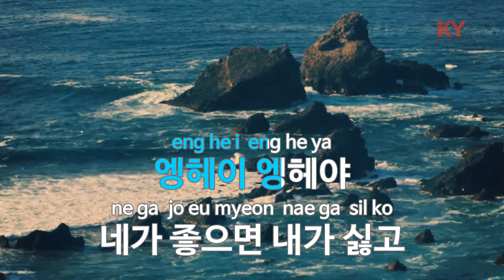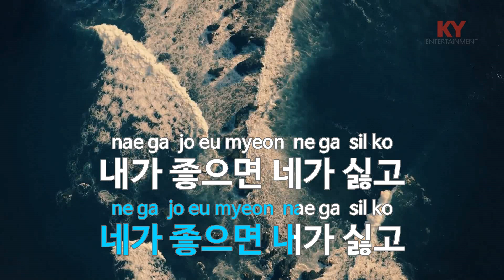[KY ENTERTAINMENT] 열두냥짜리 인생 - 붕 붕 (KY.1226) / KY Karaoke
★ 곡 정보 ★
번호 : 1226
제목 : 열두냥짜리 인생
가수 : 붕  붕
작사 : 김희창
작곡 : 김희창

Copyrightⓒkeumyoung